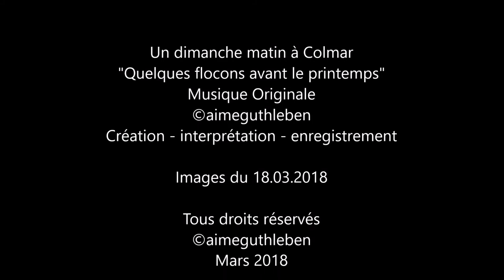Quelques flocons de neige à COLMAR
Un dimanche matin à Colmar;  "Quelques flocons avant le printemps"

Par cette nouvelle vidéo, partons à l'aventure sous les derniers flocons de neige avant le printemps avec les habits blancs. Un lieu de vie agréable, et  découvrons une petite partie de la ville de naissance de Frédéric Auguste  Bartholdi, né à COLMAR et qui deviendra le célèbre artiste auteur et créateur  de la célèbre Statue de la Liberté de l'autre côté de l'Océan 'Atlantique. Colmar en toute saison est une ville agréable et  passionnante. Belle découverte.
Bonne promenade.

Lasst uns mit diesem neuen Video ein Abenteuer unter den letzten Schneeflocken vor dem Frühjahr mit weißen Kleidern machen. Ein angenehmer Ort zum Leben, und entdecken Sie einen kleinen Teil der Geburtsort von Frédéric Auguste Bartholdi, in COLMAR geboren und der berühmte Künstler Autor und Schöpfer der berühmten Freiheitsstatue auf der anderen Seite des Ozeans. Colmar ist zu jeder Jahreszeit eine schöne und aufregende Stadt. Schöne Entdeckung. Ich wünche Ihnen Einen schönen Spaziergang.

With this new video, let's go on an adventure under the last snowflakes before spring with white clothes. A pleasant place to live, and discover a small part of the birthplace of Frédéric Auguste Bartholdi, born in COLMAR and who will become the famous artist author and creator of the famous Statue of Liberty on the other side of the ocean ' Atlantic. Colmar in any season is a nice and exciting city. Beautiful discovery.
Good walk.

Musique Originale
©aimeguthleben "Quelques flocons avant le printemps"
Création - interprétation - enregistrement

Images du 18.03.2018   Samsung Galaxy S8+

Mars 2018